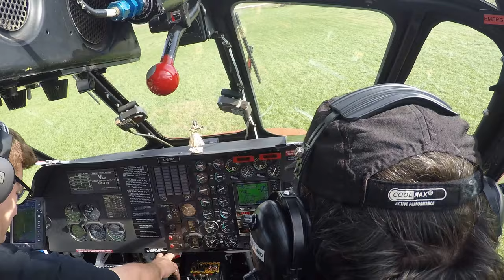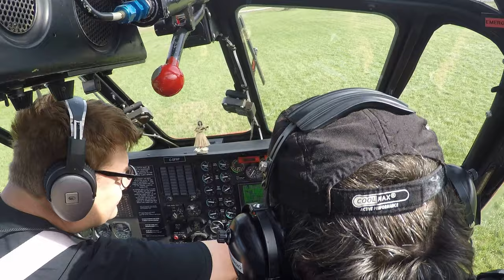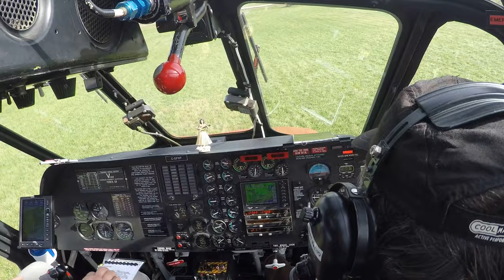Sikorsky S58T Helicopter Landing and Shutdown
S58T twin turbine helicopter operated by Four Seasons Aviation.